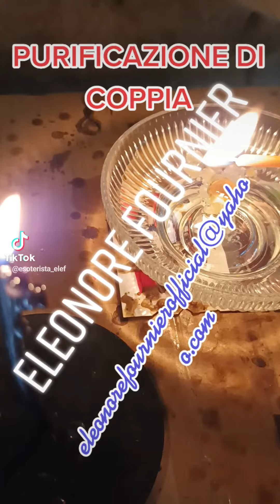PURIFICAZIONE DI COPPIA 🕯️🕯️💜